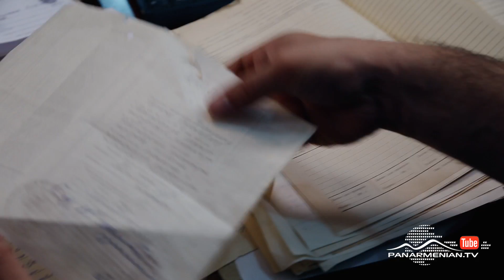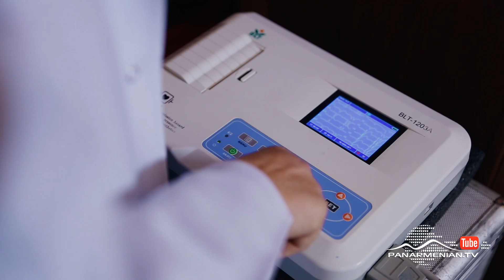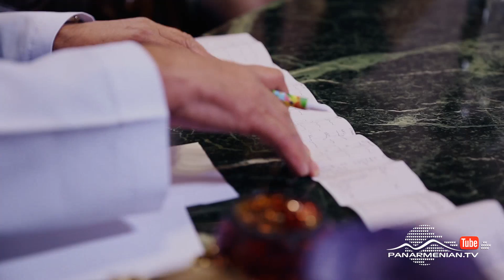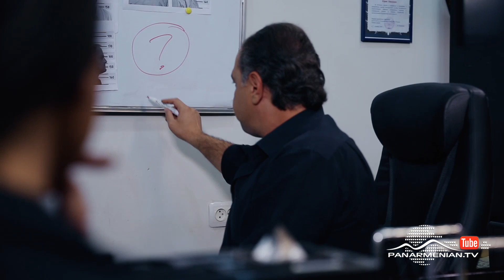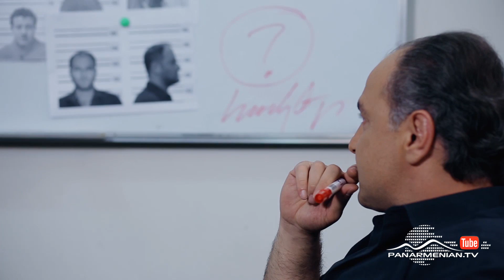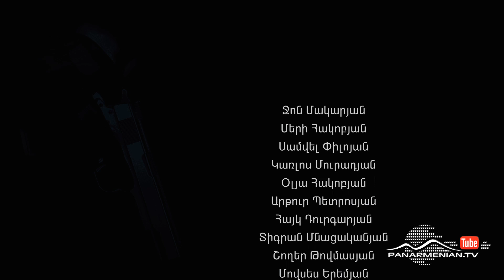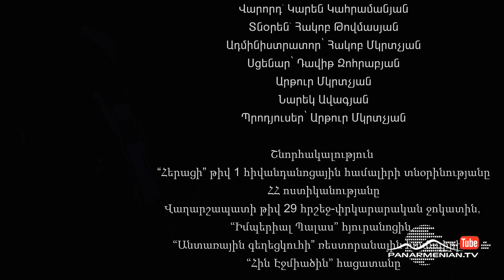Վերջին գործարքը, Սերիա 17 / The Last Deal / Verjin gortsarq